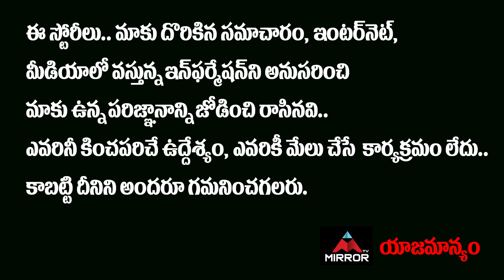Common Woman POWERFUL Speech | Huzurabad Genuine PUBLIC TALK | CM KCR Vs Etela Rajender | Mirror TV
Common Woman POWERFUL Speech | Huzurabad Genuine PUBLIC TALK | CM KCR Vs Etela Rajender